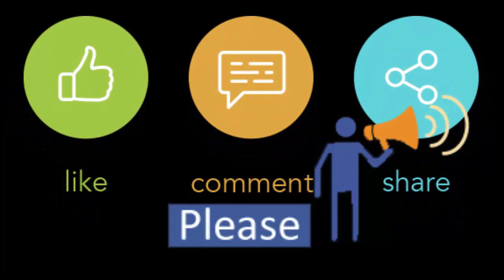Snicker Very Comfortable Shoes Winter Collection Available Size 36 to 40 Buy Now